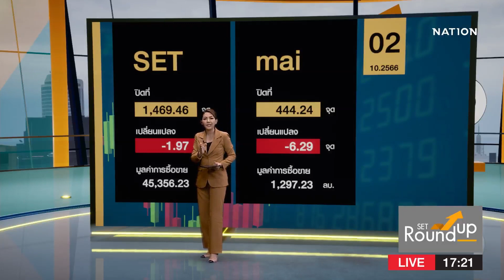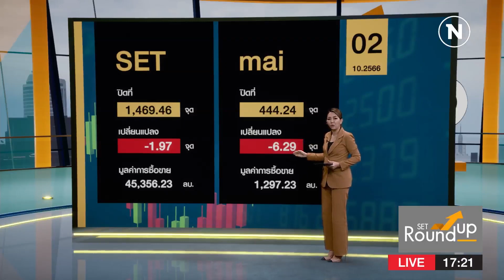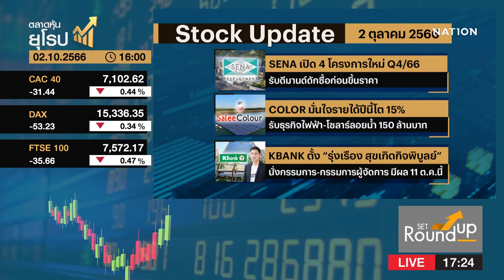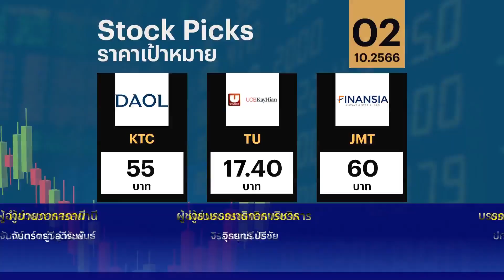SET Roundup | 2 ต.ค. 66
Line : @nationonline